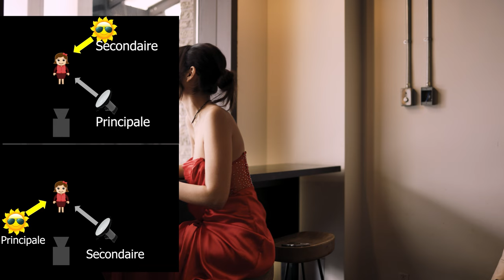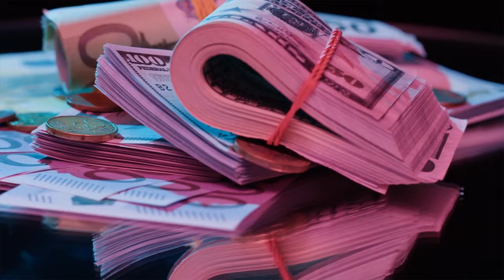Comment utiliser le flash en plein soleil ?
00:00 Intro
00:39 Style 1
03:50 Style 2
06:14 Style 3